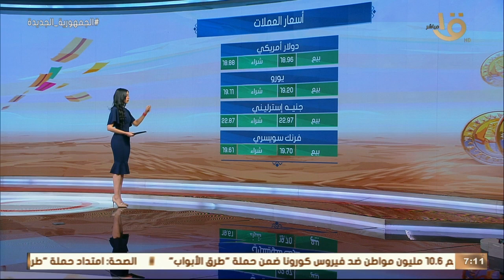صباح الخير يا مصر | جولة سريعة لمعرفة أحوال الطقس وأسعار الذهب والعملات